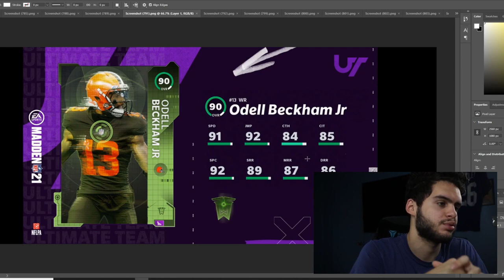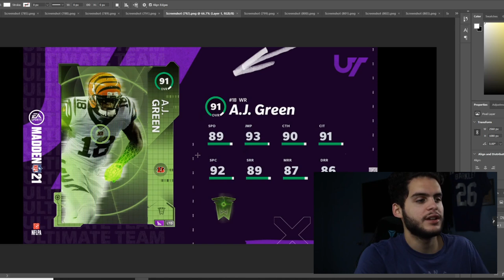91 OVR LTD AJ GREEN! TOTW WEEK 4 REVEALED! 90 OVR ODELL! KITTLE, MIXON UPGRADE AND MORE! | MADDEN 21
91 OVR LTD AJ GREEN! TOTW WEEK 4 REVEALED! 90 OVR ODELL! KITTLE, MIXON UPGRADE AND MORE! | MADDEN 21
91 OVR LTD AJ GREEN! TOTW WEEK 4 REVEALED! 90 OVR ODELL! KITTLE, MIXON UPGRADE AND MORE! | MADDEN 21
91 OVR LTD AJ GREEN! TOTW WEEK 4 REVEALED! 90 OVR ODELL! KITTLE, MIXON UPGRADE AND MORE! | MADDEN 21
91 OVR LTD AJ GREEN! TOTW WEEK 4 REVEALED! 90 OVR ODELL! KITTLE, MIXON UPGRADE AND MORE! | MADDEN 21
91 OVR LTD AJ GREEN! TOTW WEEK 4 REVEALED! 90 OVR ODELL! KITTLE, MIXON UPGRADE AND MORE! | MADDEN 21
91 OVR LTD AJ GREEN! TOTW WEEK 4 REVEALED! 90 OVR ODELL! KITTLE, MIXON UPGRADE AND MORE! | MADDEN 21